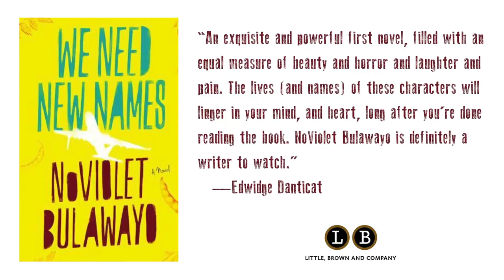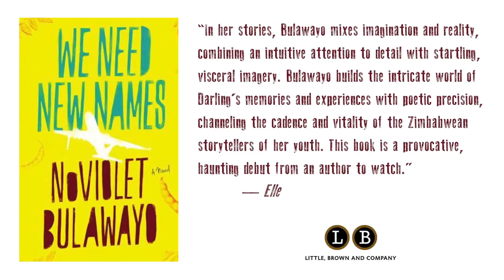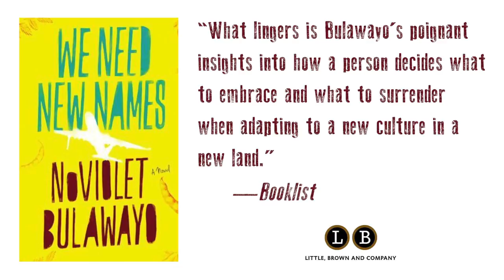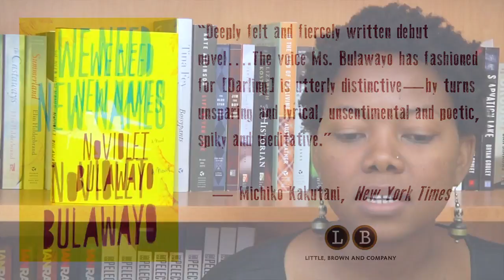WE NEED NEW NAMES by NoViolet Bulawayo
Darling is only 10 years old, and yet she must navigate a fragile and violent world. In Zimbabwe, Darling and her friends steal guavas, try to get the baby out of young Chipo's belly, and grasp at memories of Before. Before their homes were destroyed by paramilitary policemen, before the school closed, before the fathers left for dangerous jobs abroad.